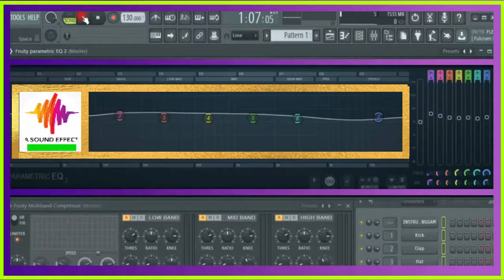free sound effect TURNTABLE SCRATCH